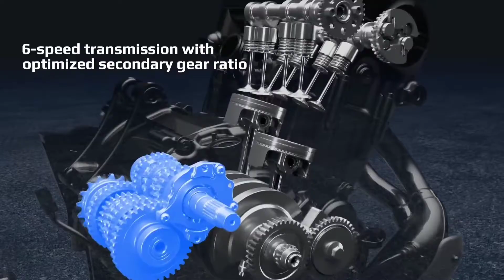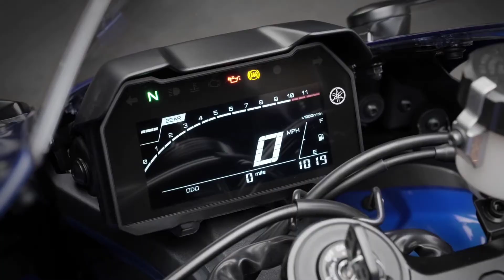2021 Yamaha R7 - Features & Benefits | COMPLETE DETAILED VIDEO OF YAMAHA YZF R7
2021 Yamaha R7 - Features & Benefits | COMPLETE DETAILED VIDEO OF YAMAHA YZF R7

DOSTO YEH OFFICIAL VIDEO HAI YAMAHA GLOBAL KI TARAF SE JISME AAPKO ALL NEW YAMAHA YZF R7 KE FEATURES & BENEFITS DEKHNE KO MILENGE
I HOPE AAPKO YEH YOUTUBE VIDEO PASAND AAYE

THANKYOU
YOUR QUERY...
yamaha r15 v4 launch date in India